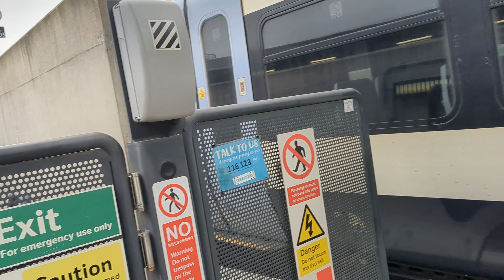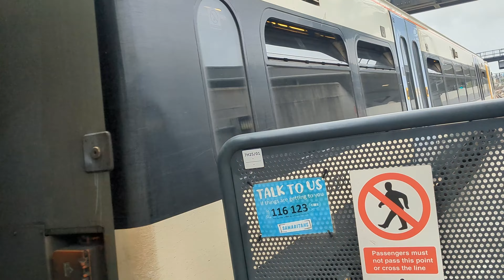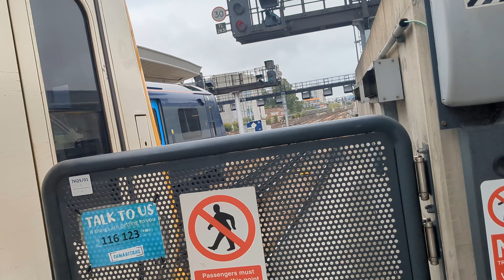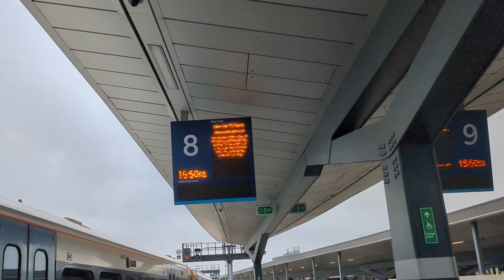trains at London bridge